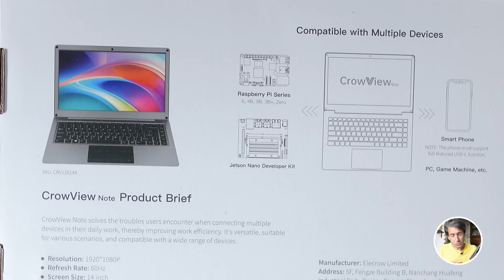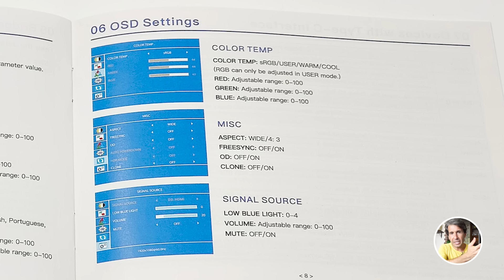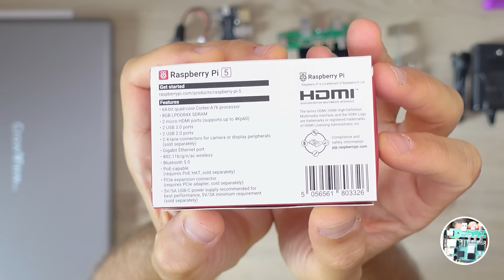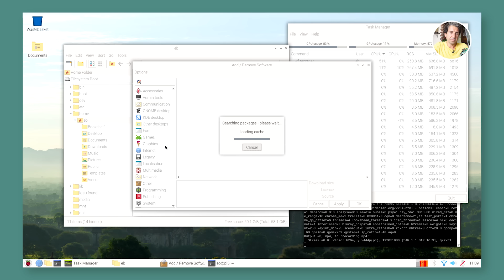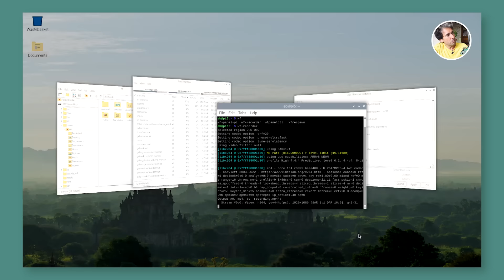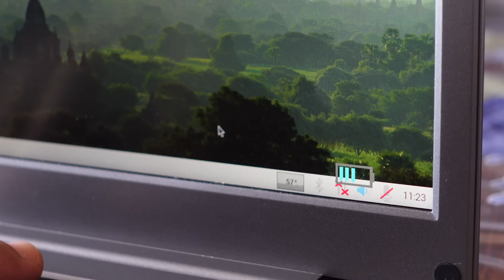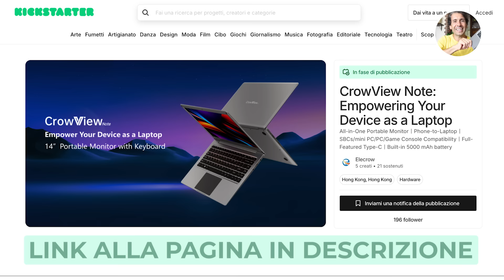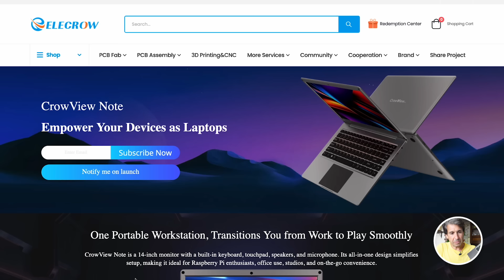Trasforma TUTTO in LAPTOP con questa DOCK USB-C - CROWVIEW NOTE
Recensione a CrowView Note 14, un dispositivo al quale collegare computer, Raspberry Pi, console e smartphone per trasformarli in un laptop vero e proprio. Ha uno schermo da 14 pollici IPS e Full HD, una batteria da 5000 mAh per alimentare anche le schede collegate, diverse porte di ingresso ed uscita, due schede di integrazione per facilitare l'uso di Raspberry Pi e Jetson Nano. Compatibile con ogni sistema operativo (macOS, Linux, Windows, Android, iOS, Dex), sarà presto in vendita su Kickstarter con prezzi compresi tra 109 e 139 dollari. Ecco come va.

Indice:
00:00 - Di cosa stiamo parlando
00:45 - Specifiche tecniche
01:30 - Porte e connessioni
02:20 - Collegare una Raspberry Pi
04:10 - Qualità dello schermo IPS
04:30 - Tastiera, Touchpad, OSD
05:55 - L'unico compromesso
06:48 - Prezzo e dove si compra

Musica via SoundStripe (-20% link).